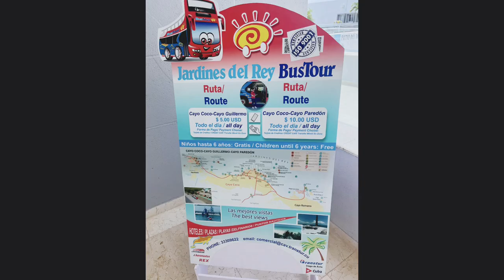Playa Pillar: A Must-Visit Beach in Cuba 🇨🇺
Explore the stunning Playa Pillar beach in Cayo Coco, Cuba 🇨🇺 with crystal clear waters and white sandy beaches. Perfect for a relaxing getaway!

From the Gran Marena ressort take the bus to go to Playa Pillar beach for $5, Cayo Coco, Cuba 2024